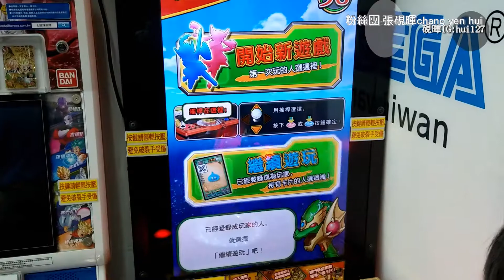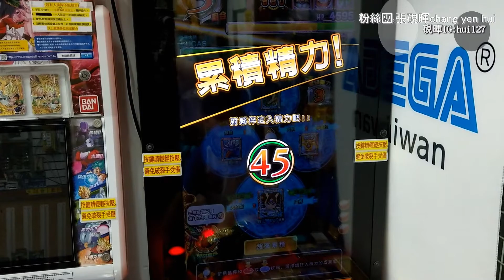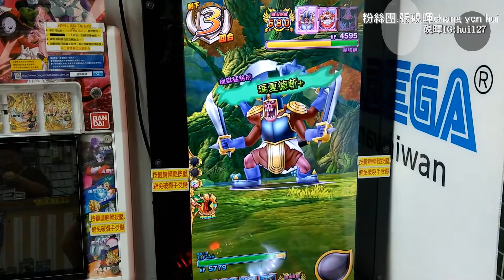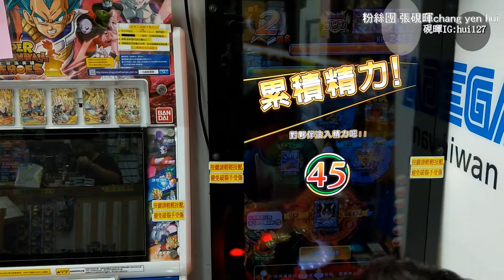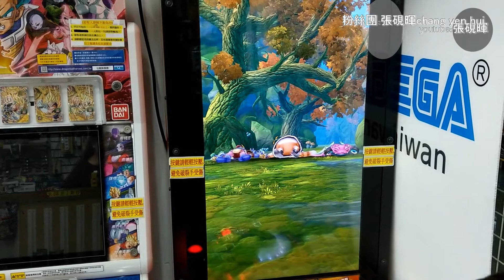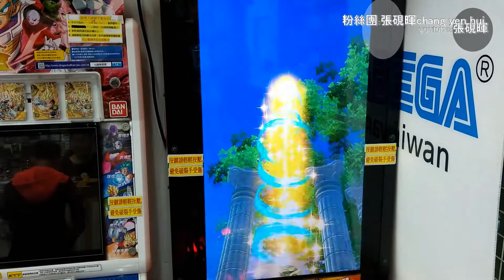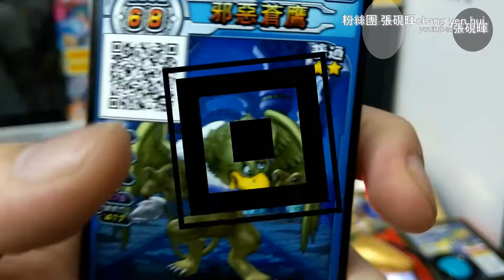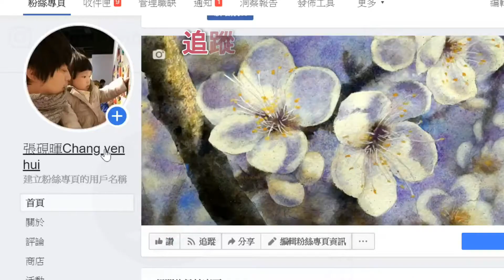51勇者鬥惡龍第四彈(幻魔勇者)邪惡黑鷹 !(Vlog硯暉與兒女的冒險)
51勇者鬥惡龍第四彈(幻魔勇者)邪惡黑鷹 !(Vlog硯暉與兒女的冒險)